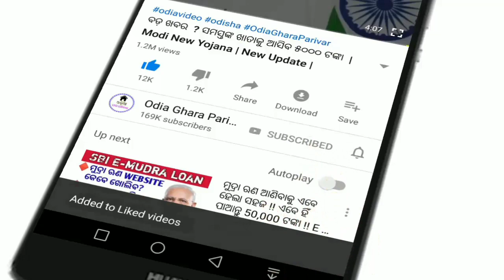ଏଥର ଚାଷୀଙ୍କୁ ମିଳିବ ଆସ୍ବସ୍ତି , ଆଉ ଏକ ଲଘୁଚାପ ଆସୁଛି // odisha panipaga khabar.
Today's panipaga news.
Odisha
Laghuchap odisha
Heavy to rain odisha